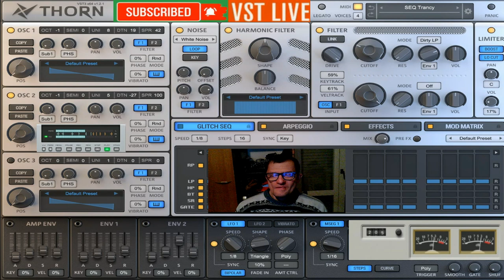Giovanni Criminal Thecno Report Vst Live Thorn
vst usato per composizione Vst Live Thorn
nome del brano Criminal Thecno Reprt